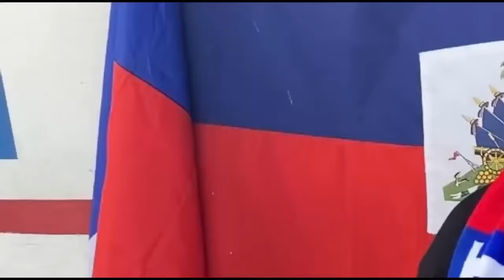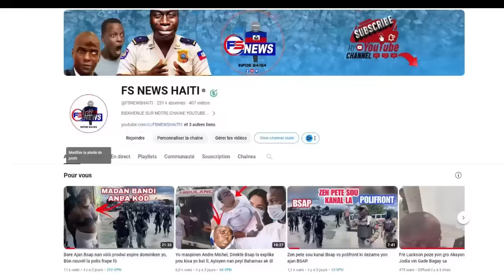FLASH: Me Video 4 moun Bandi Touye epi koupe tèt yo, Yon militan tonbe anba bal